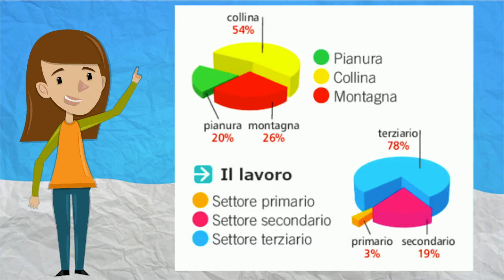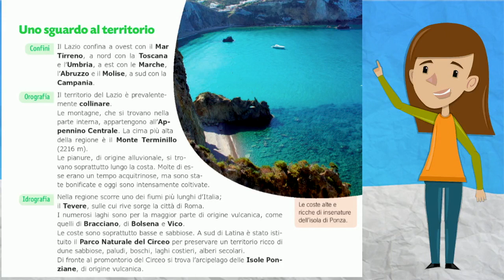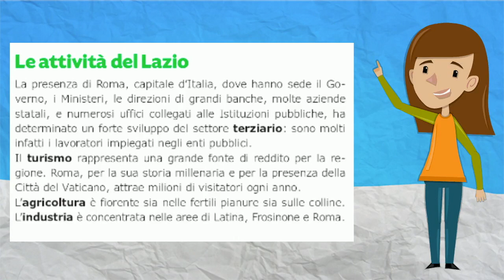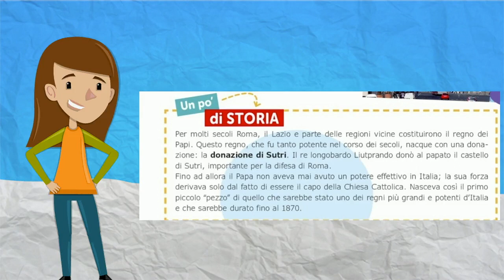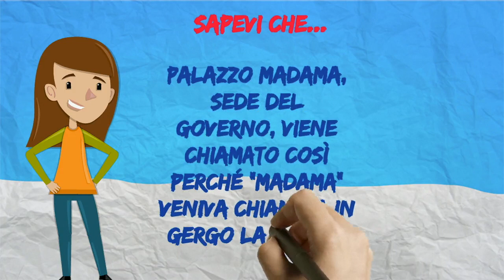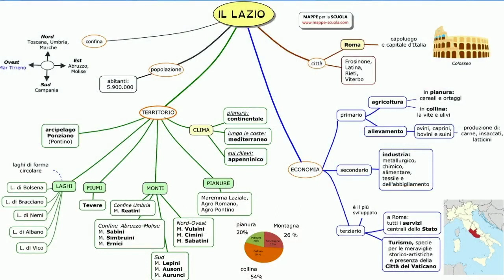Didattica a distanza: geografia - Lazio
didattica a distanza: lezione sul Lazio